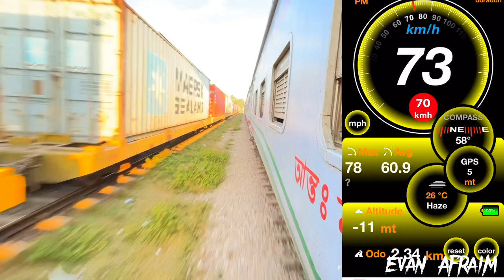Train Journey Clips | Bangladesh Railway | Kalni Express (4k) | Dhaka-Sylhet